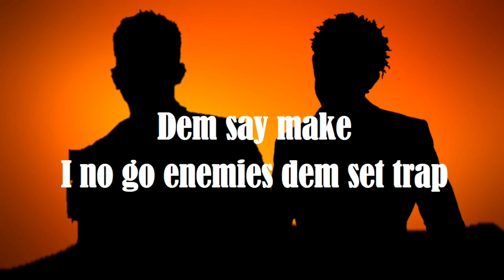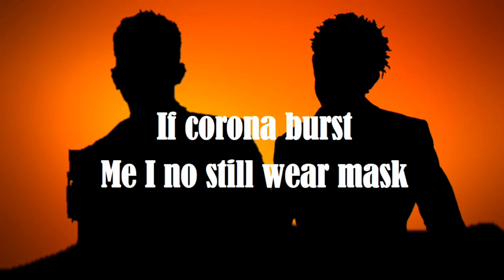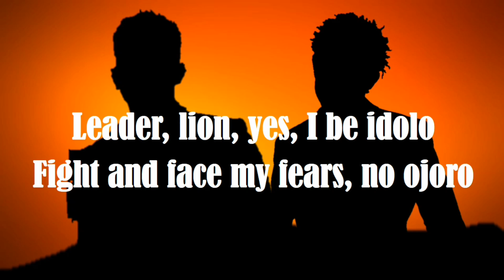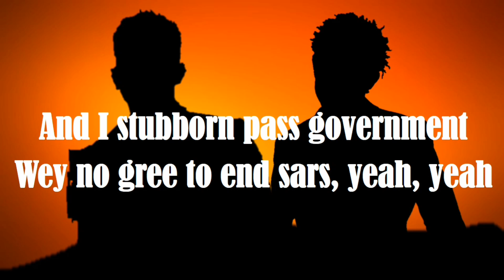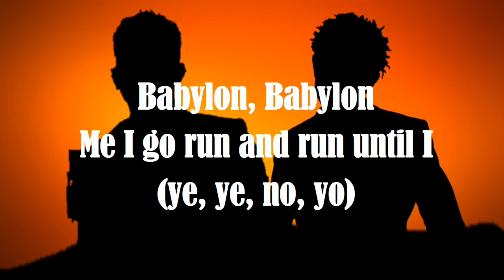Patoranking - Babylon (Lyrics Video) feat. Victony🎵🎵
🎤🎤🎤 Lyrics: Babylon

Babylon, Babylon
Babylon, Babylon
Yeah
(Phantom)
Babylon, Babylon
Me I go run and run until I (no, yo)
Babylon, Babylon
Me I go run and run until I (find Heaven's gate, oh)
Dem say make I no go enemies dem set trap
I waka with leg like who dey cele church
Normally, I no fear, my paddy I dey tell you
If corona burst, me I no still wear mask
Shey you remember when we no fit hold the tears back
When we still dey push Iyana school to Festac
This my tori you no go fit learn, oh
'Cause na the kind matter wey go fit to end class, yeah, yeah
Babylon, Babylon
Me I go run and run until I (find Heaven's gate, no, yo)
Babylon, Babylon
Stubborn, stubborn
Stubborn for igboro
Blow that kanaku for your face like Okoro
Leader, lion, yes, I be idolo
Fight and face my fears, no ojoro
Fire burn Babylon (Jésu)
Man ah move like a stallion (Jésu)
Mi team strong, mi nuh tag along (Jésu)
World best, ah di champion
Victony carry on
Them been dey shenk me say I no be member
I go reset back if I reason my setback
Isi Ebuka, I get big head
And I stubborn pass government wey no gree to end sars, yeah, yeah
Babylon, Babylon
Me I go run and run until I (ye, ye, no, yo)
Babylon, Babylon
(Stubborn, stubborn)
(Stubborn for igboro), Babylon

Patoranking feat. Victony Babylon lyrics
Babylon Patoranking feat. Victony lyrics